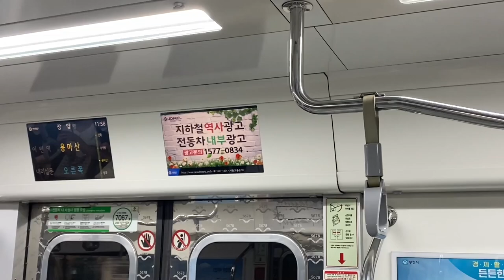서울지하철 7호선 용마산역 진입,발차 / Seoul Line7. Yongmasan station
서울 면목동 용마산역을 지나는 7호선 전동차입니다

촬영: 21.08.06